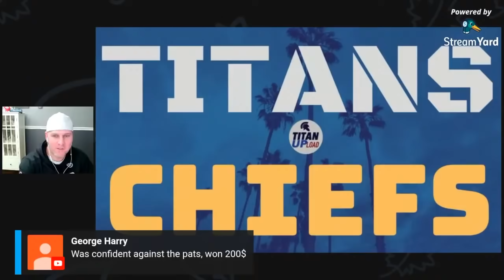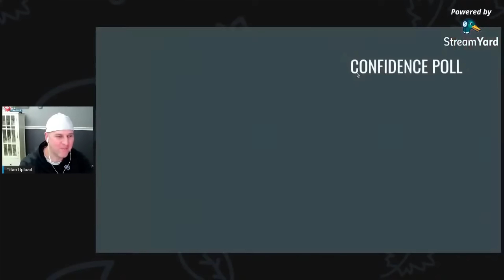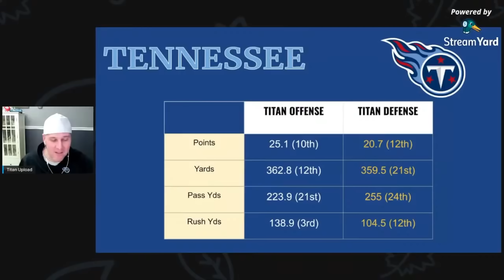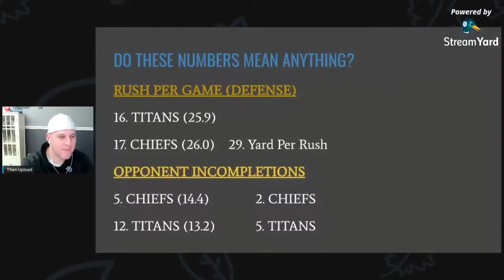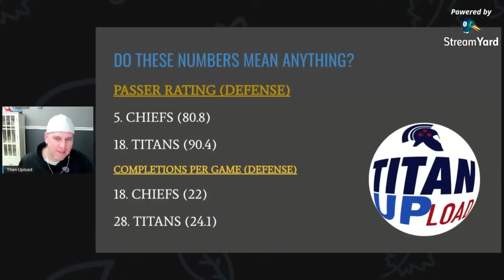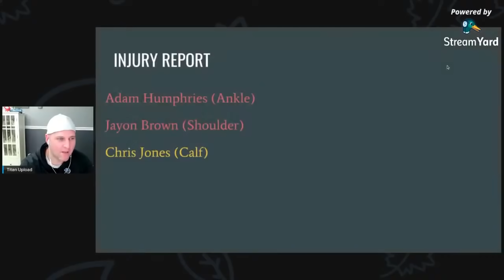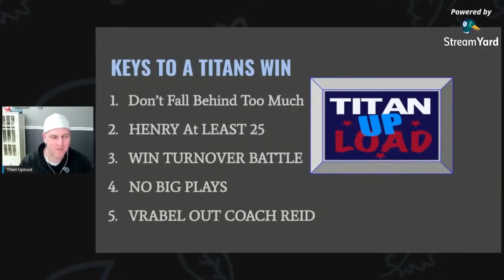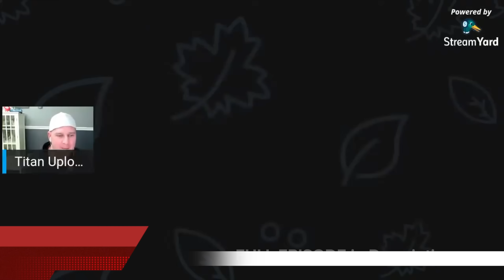AFC Championship Preview: Tennessee Titans at Kansas City Chiefs 1/19/2020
In this episode of Titan Upload, we dive in and look at the AFC Championship Matchup between the Titans and Chiefs.